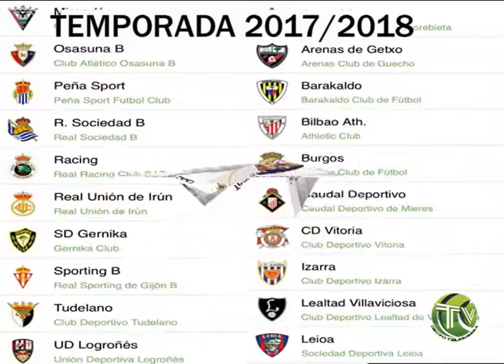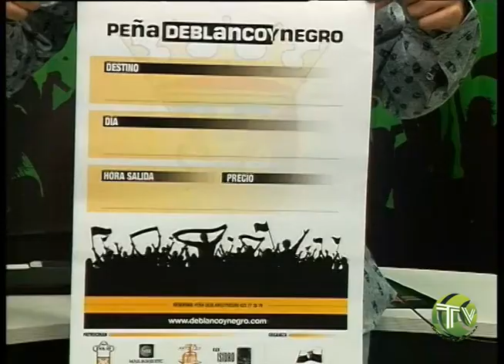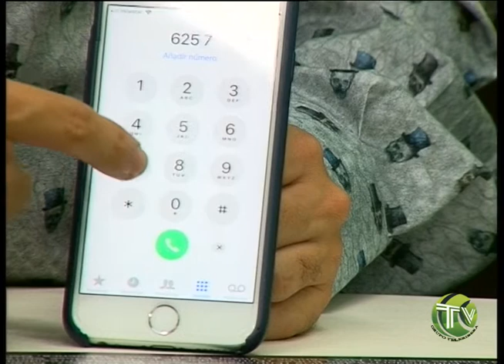Programa de Fútbol 2ª B CD Tudelano UD Logroñés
Programa de fútbol en TeleRibera